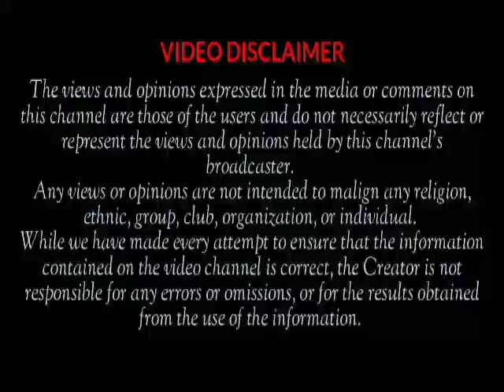See How Woli Agba's wife Carried Him On Her Back For Father's Day Celebration